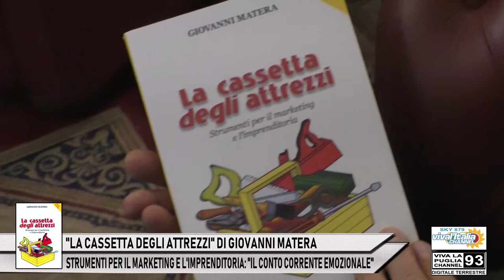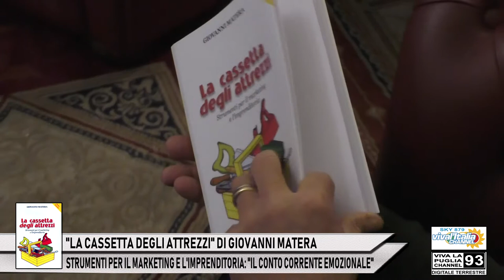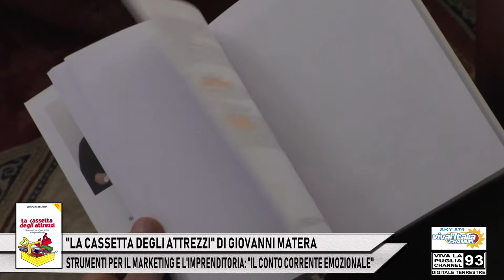10 - "LA CASSETTA DEGLI ATTREZZI" DI GIOVANNI MATERA: “IL CONTO CORRENTE EMOZIONALE”